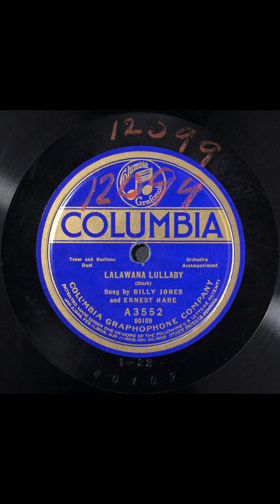Lalawana lullaby #1921 vinyl shellac records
Title
Lalawana lullaby
Summary
Male vocal duet, with orchestra
Names
Hare, Ernest -- Vocalist -- Baritone Vocal
White, Allen -- Lyricist
Stark, Robert -- Composer
Jones, Billy -- Vocalist -- Baritone Vocal
Genre
Popular music
Media Size
10-in.
Recording Label
Columbia
Recording Catalog Number
A3552
Recording Matrix Number
80109 (Matrix ID)
Recording Take Number
1
Recording Date
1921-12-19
Recording Location
New York, New York
Recording Repository
Rights Advisory
Online Format
audio
image